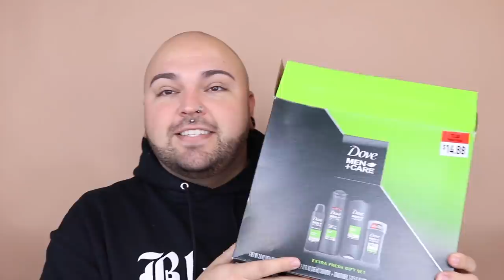A haul no one asked for...